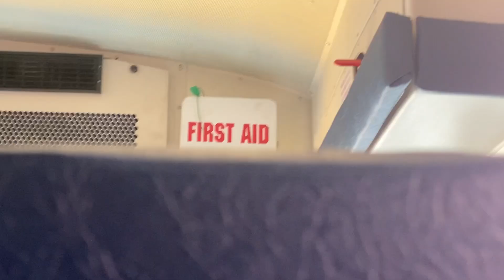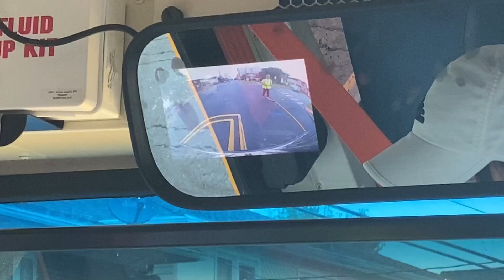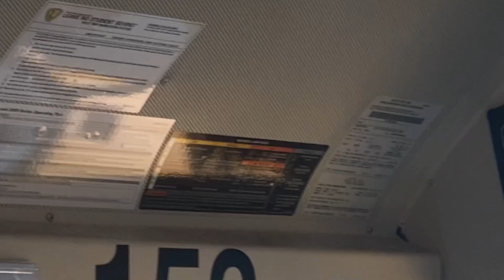Driving in a 2023 IC CE School Bus Afternoon Ride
This was recorded 9/26/24

256 is in the shop so we had 152 this afternoon